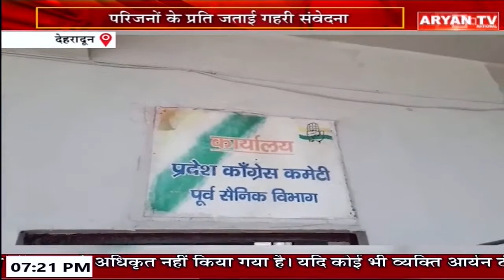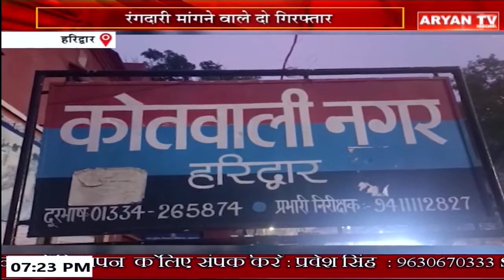News Live || 7 PM Hindi News, 05 JUNE || 2023 || Live Breaking News | Latest News || Aryan TV